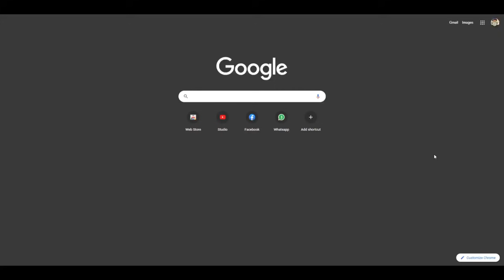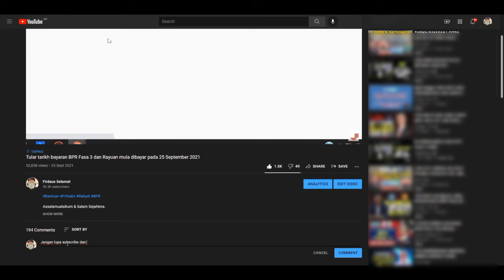Ramai juga terlepas pandang bayaran BPR Fasa 3 & Bayaran BKC. Semak segera sebelum tamat tempoh